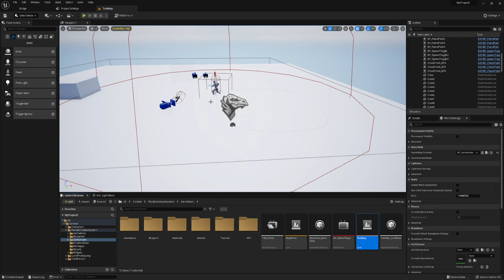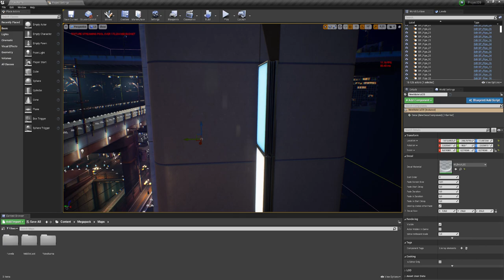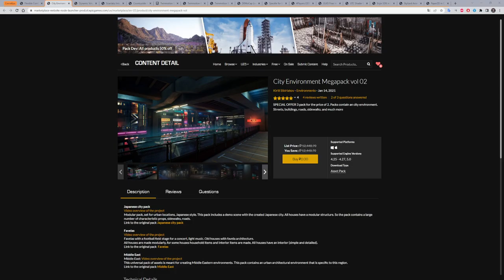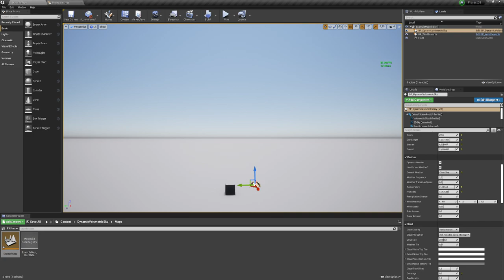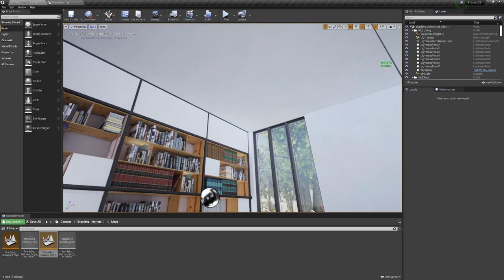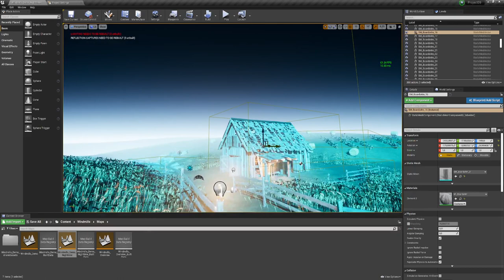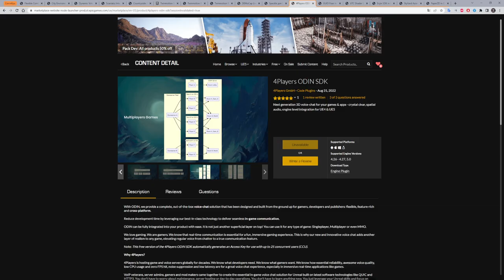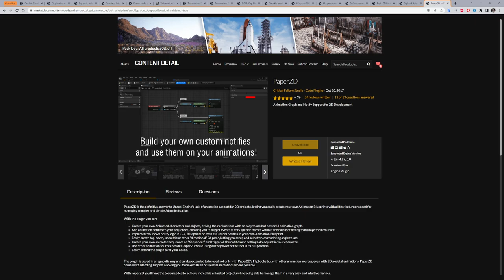Free for the Unreal Engine (СЕНТЯБРЬ 2022)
Бесплатная раздача СЕНТЯБРЬ 2022
Ссылки на все раздаваемые ассеты
Таймкод:
00:00 Flexible Combat System - Basic

03:59 City Environment Megapack vol 02

10:05 Dynamic Volumetric Sky

18:06 Scanlabz Interior Volume 1

20:42 Countryside: Windmills & Barns

24:05 Twinmotion Sports Equipment Pack 2

24:32 Twinmotion Posed Humans Sport Pack 1

24:46 Twinmotion Backyard Pack 2

25:07 DEMoCap Live Link

25:37 Speckle for Unreal Engine

26:40 4Players ODIN SDK

27:31 GUID Fixer

28:18 UTC Shader Library

29:12 Enjin SDK

29:47 Stylized Asian Village

31:10 PaperZD

Эти я забыл осветить
Input Sequence